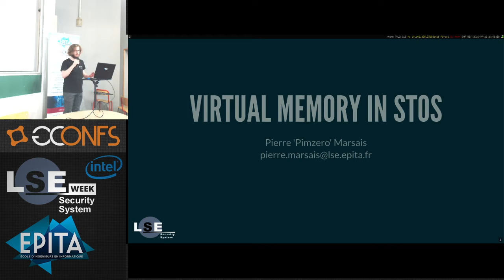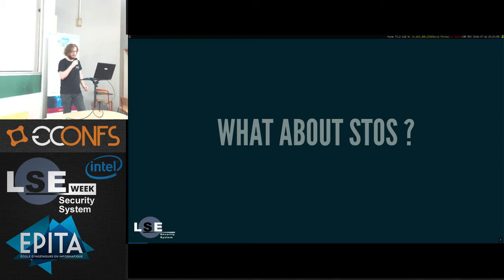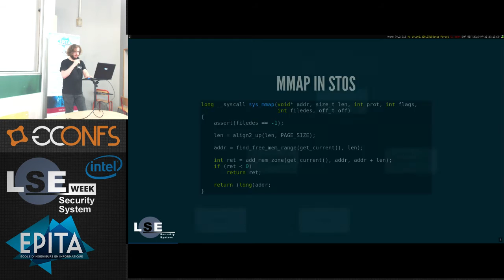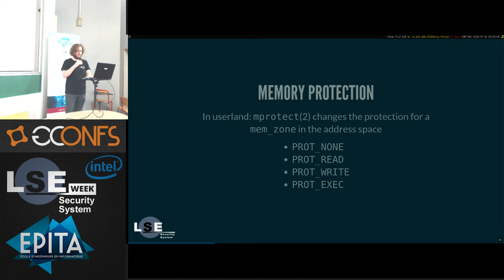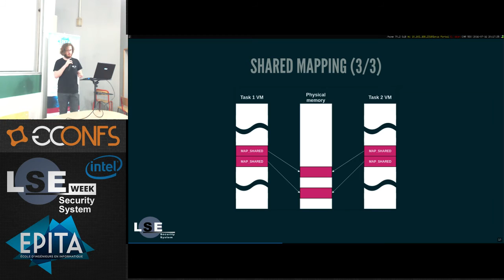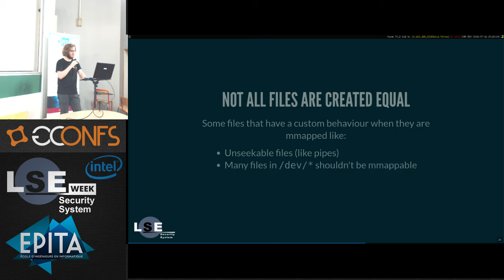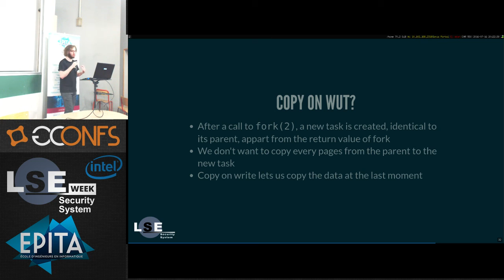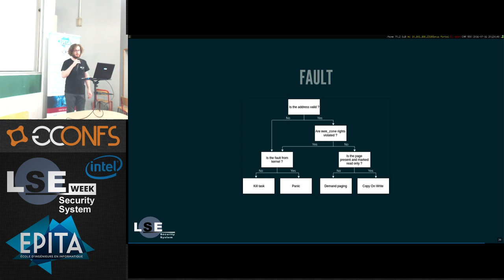Virtual memory in STOS - Pierre Marsais - LSE Week 2016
In most operating systems, memory management have features such as file mapping, memory protection and copy on write. Here's a way to implement those features for STOS.